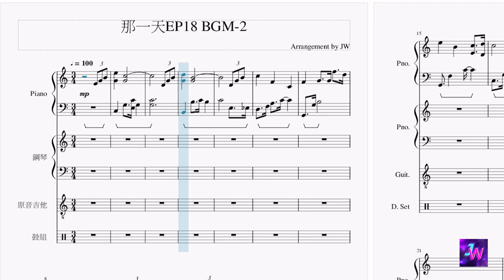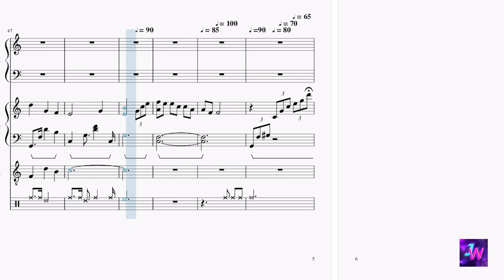[HIStory3那一天/Make Our Days Count] 第十八集EP18 背景音樂BGM (2)